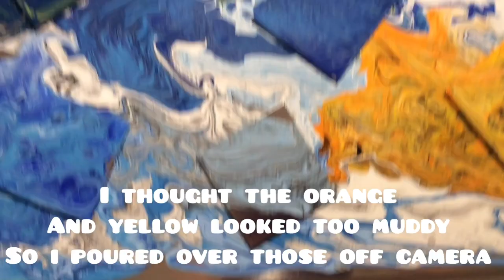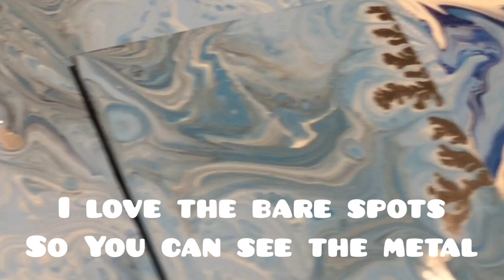How to ACRYLIC PAINT POUR ABSTRACT METAL-Livingston Abstract Creations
to view more of my unique acrylic painting created on canvas, glass, and sheet metal!

PAINTING DESCRIPTION:
Abstract acrylic painting
On sheet metal
Methods:
Flip cup
Dirty pour
Ring pour
This painting was created for an office in an architectural sheet metal and glass company

All paints were premixed with 2 parts Floetrol/1 part paint/1 part water
(Floetrol is a paint medium that helps to improve the flow and leveling when mixed with acrylic paints)
Silicone was added to each color of paint

**This channel is not intended to promote myself or sell paintings
It is used for a one stop place to store all of my painting related videos for my own reference and to share with fellow artists to learn from, inspire, and critique.